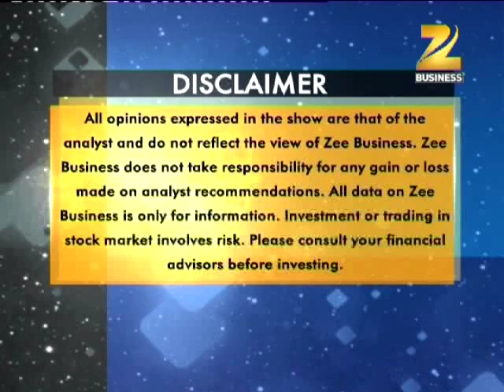Stock Market Tips का काला सच || Bazaar Shastra on Zee Business || Sunil Minglani